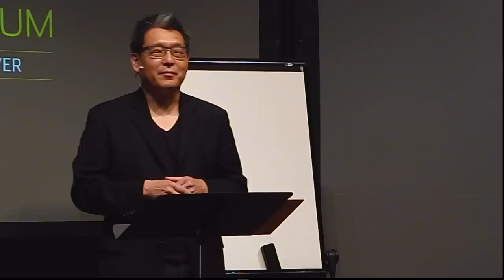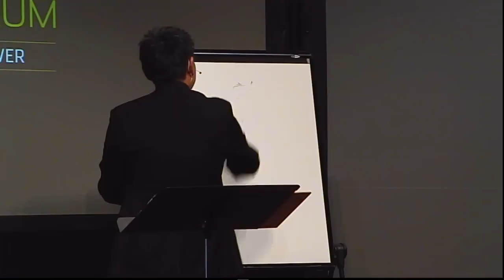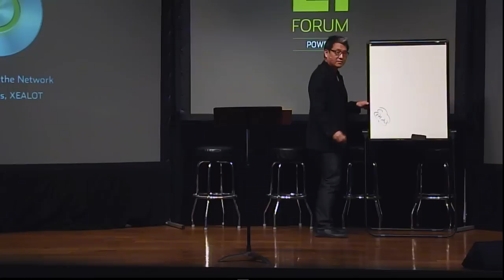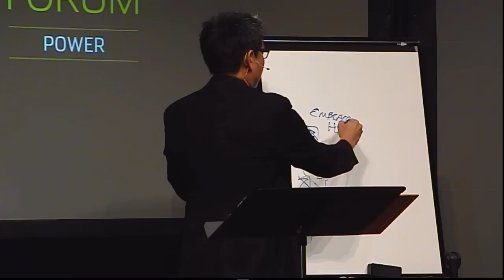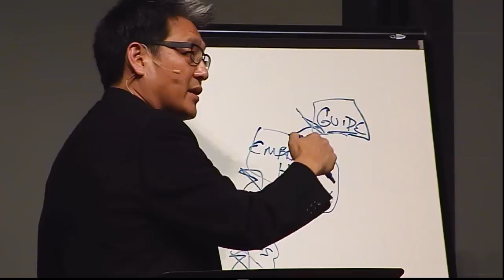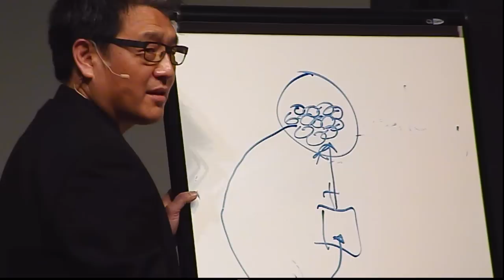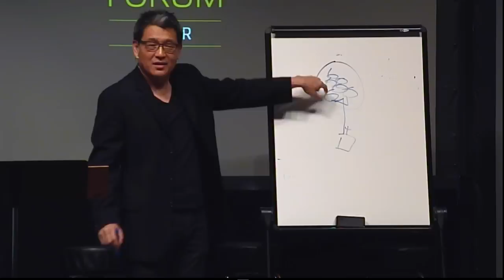David Gibbons - The Power of the Network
We need to rethink the way we do church.  Are we over-focusing on the city and neglecting the suburb's impact? Do we neglect acting because we are too contemplative?   Are we focused on reaching society's outcasts the way Jesus did?  Do we make an idol out of the large and neglect the power of the small?  Do we ignore the ways that God works through pain and suffering?  But most of all, have we diminished the role of the Spirit as the power of our Christian lives?